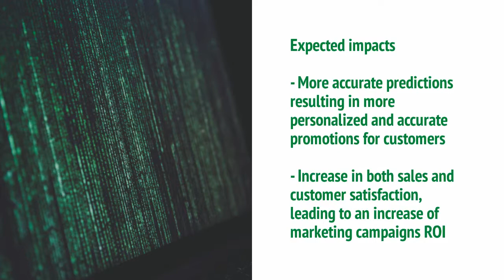BigDataStack_The Connected Consumer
Video describing objectives, challenges and expected outcomes of the Connected Consumer use case